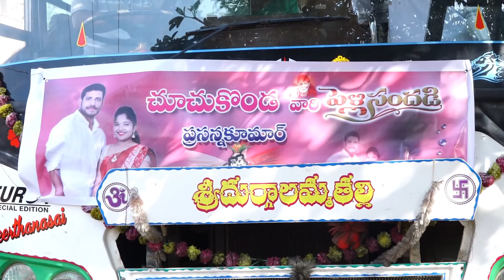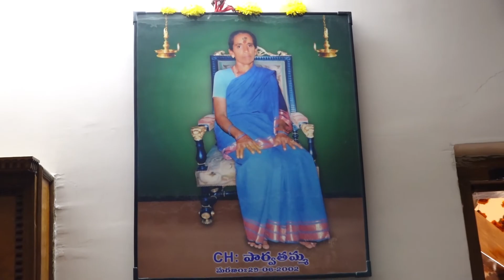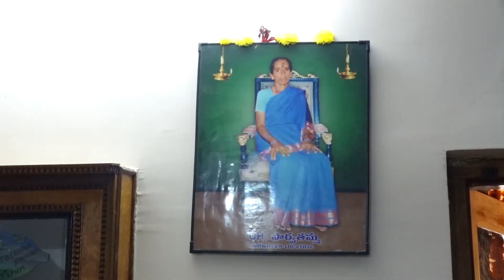GROOM FUNCTION 21/12/2020